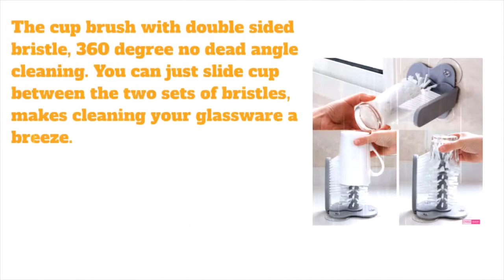Cup Brush | Omss Shop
Cup Brush,
Cup Brush Grinder,
Wire Cup Brush,
Nylon Cup Brush,
Cup Cleaning Brush,